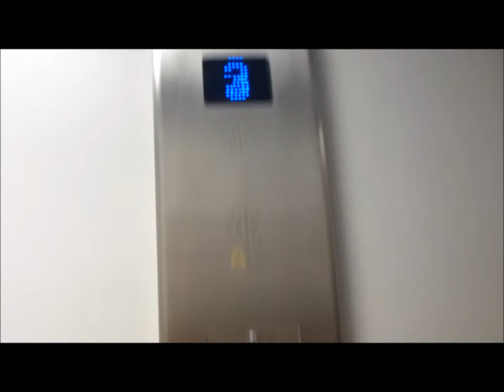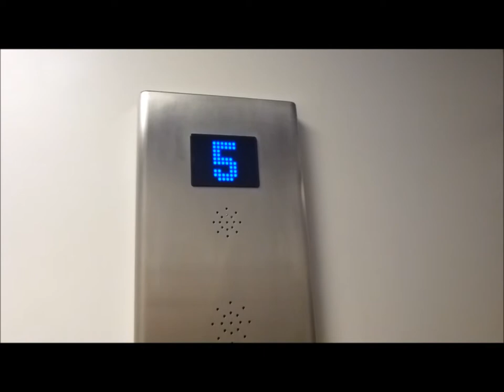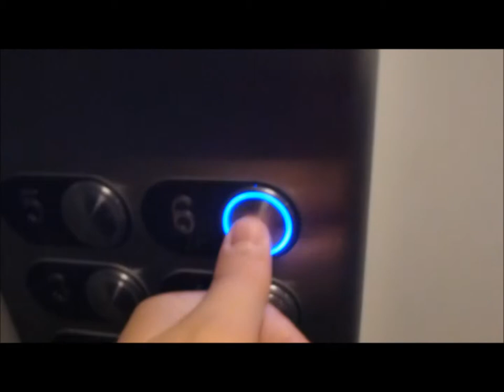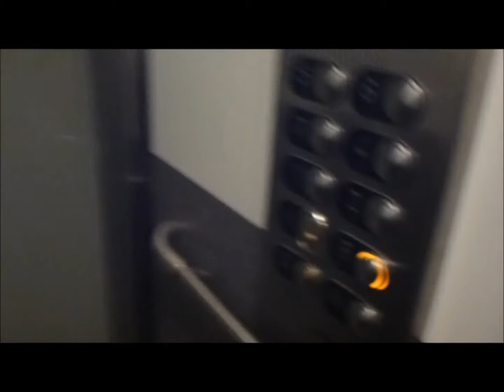2 Schlieren elevator, Hisspartner Mod, @ Timmermannagatan 17